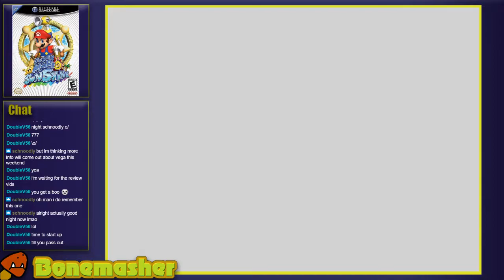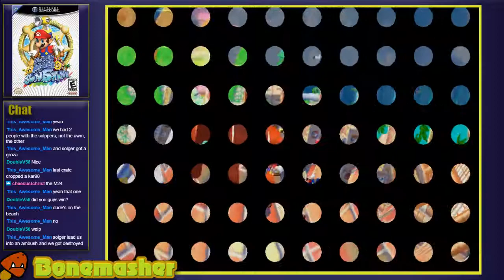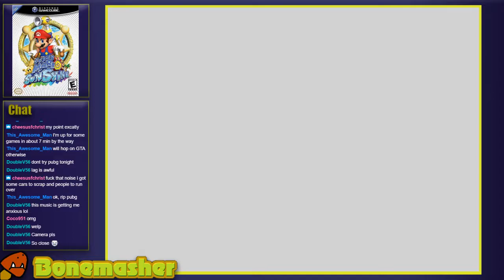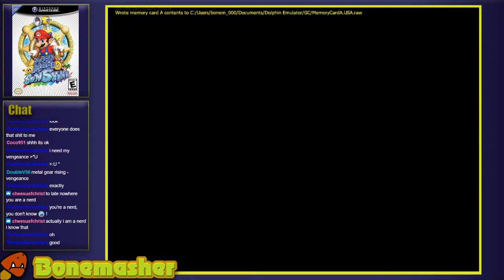Hotel Hell - Mario Sunshine Part 4